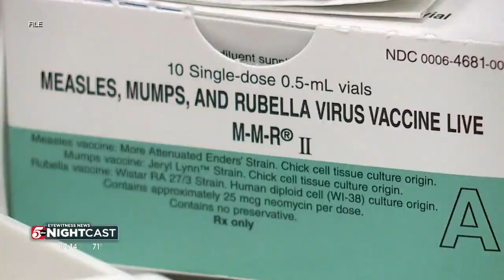Invasive insect threatens Minnesota oak trees DNR says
The beetles crawl through damaged spots in a tree and lay their larvae inside, which feed on the inner layers, essential for growth and production.